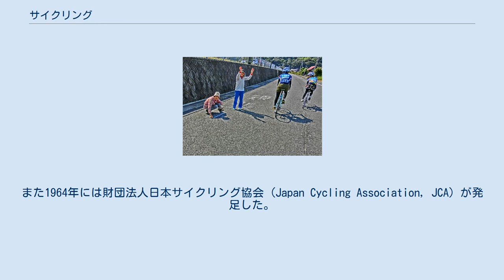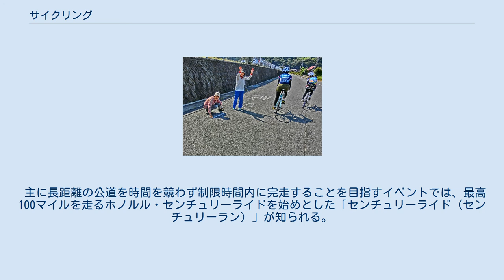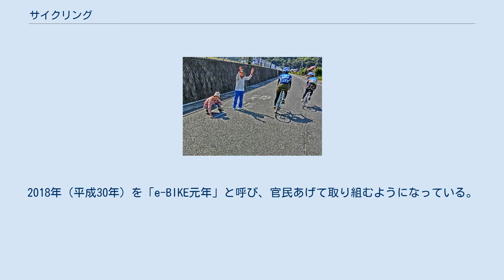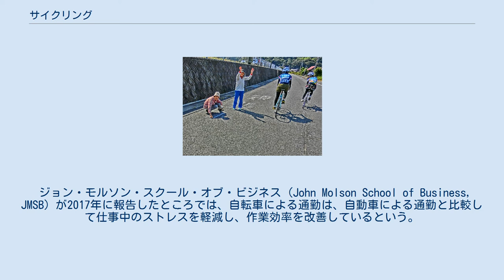サイクリング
英語におけるサイクリング 自転車スポーツ／画像は自転車ロードレース。
 日本語の定義に含まれるもの サイクルツーリング（自転車旅行） 家族で楽しむサイクリング サイクリング（英: cycling）とは、英語では自転車スポーツの総称（自転車競技も含め、自転車を使う全てのスポーツの呼称）だが、日本語では競技を除いた狭い意味で用いられ、自然の中での遠乗りなど、自転車を使ったレクリエーションを指す。
自転車による遠乗りは「サイクルツーリング」ともいう。
名の知られた複数の辞事典における定義の冒頭部分をここに引用する。
それぞれに結構な違いがあるのは、説明範囲が国際的なものと日本語限定のものが混在しているからである。
本項の定義はこれら全てを参考にしつつ、国際的視点をもって調整した。
 サイクリングには次のような形態がある。
 また、サイクリングは様々な野外活動やスポーツとも結びつき、キャンプと結びついたサイクルキャンピングや、オリエンテーリングと結びついたサイクルオリエンテーリングもある。
 サイクリングの形態によりさまざまなタイプの自転車が考案されており、道具を選び、道具を楽しむという側面もある。
 自転車に乗る人全般を英語でも日本語でもかつてはサイクリスト（英: cyclist）と呼んでいたが、現代では、サイクリングの愛好者を指し、また、自転車競技の選手をも意味するようになっている。
つまり、買い物のために乗っているだけの人も名うての自転車乗りも昔はそのように呼んでいたが、今ではコアな使用者にしか用いられない語となったということである。
以下に挙げるのは夏目漱石の小説『自転車日記』の昭和後期の現代語訳版であるが、ここでは一般的な愛好者が描かれている。
 サイクリストに向っていっしょに散歩でもしましょうとはこれいかに、彼は余を目してサイクリストたるの資格なきものと認定せるなり (...略...) (...略...) この時まで気がつかなかったがこの急劇なる方向転換の刹那に余と同じ方角へ向けて余に尾行して来た一人のサイクリストがあった、ところがこの不意撃に驚いて車をかわす暇もなくもろくも余の傍で転がり落ちた (...略...)　──夏目漱石 『自転車日記』 1903年（明治36年） 1878年にはイギリスで世界最初のサイクリング同好者によるサイクリングクラブが誕生した。
1898年にはヨーロッパの17か国が参加する国際組織が設立された。
 日本では、1886年（明治19年）に結成された帝国大学の教員による「自転車会」を嚆矢として自転車クラブが設立されるようになるなど、世界的にサイクリングが普及していった。
 日本では、自転車が当初富裕層の娯楽として受け入れられ、大正時代に普及が本格化すると業務や家庭の実用に供された。
1935年（昭和10年）に本格的なスポーツ車が作られ始めるが、戦争によってこの流れはいったん途絶える。
第二次世界大戦後、1950年代頃からサイクリングが野外での健康的なスポーツとして認識され始め、全国各地に同好クラブが設立されるようになった。
特に1954年（昭和29年）、荷物を載せるための運搬車ではなく人が乗るだけの軽快車やディレーラーを備えたスポーツ車が現れるようになり、サイクリングが流行した。
これを受けて、ベテランサイクリストらにより、日本サイクリング協会が結成され、ボランティアの普及活動が始まった。
サイクリング向きの自転車は生産量がまだ十分でなく高価であったため、貸自転車の利用が中心であり、また、指導者が不足したことなどから短期間のブームに終わった（第1次サイクリングブーム）。
 1961年1（昭和36年）のスポーツ振興法の制定により、自転車旅行・サイクリングは国民の健全なスポーツとして国が奨励するものとなった。
1964年（昭和39年）の東京オリンピック開催に向けスポーツ自転車の研究が進み、第2次サイクリングブームが起こった。
また1964年には財団法人日本サイクリング協会 (Japan Cycling Association, JCA) が発足した。
1966年（昭和41年）にはスポーツ車の需要急増に伴い、生産が大幅に増加した。
第1回の体育の日となったこの年の10月10日、国鉄大阪鉄道局が大阪駅〜相生駅間で初のサイクリング専用電車（サイクルトレイン）を運行した。
その後東京でも同様の列車が運行された。
翌1967年（昭和42年）10月10日には、日本で初めてのサイクリング用道路、神奈川県青少年サイ...